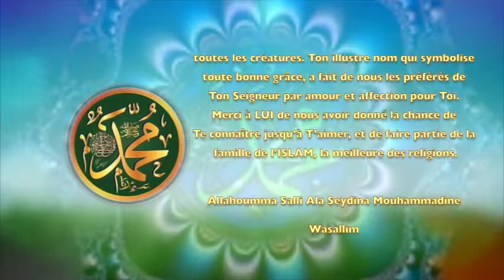POEME SUR LE PROPHETE PSL: 99 DE PAR TA GRACE